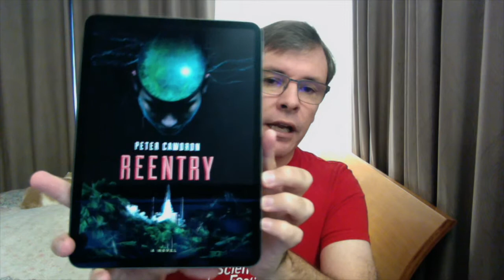Reentry cover discussion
REENTRY is available from John Joseph Adams Books